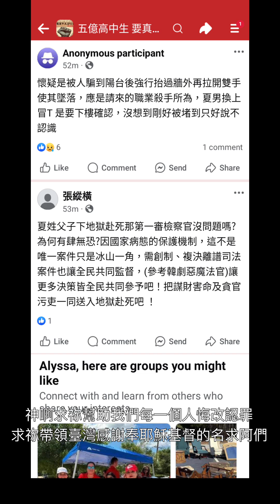罵壞人就得祝福!